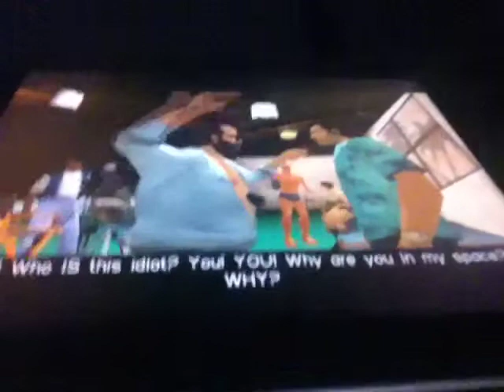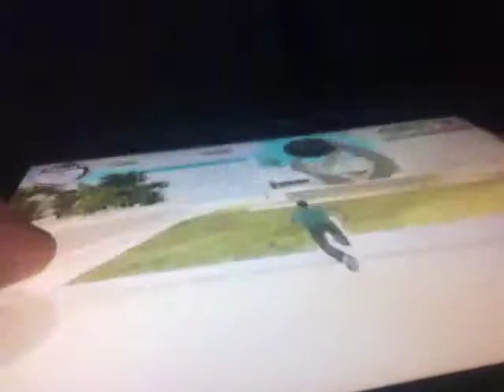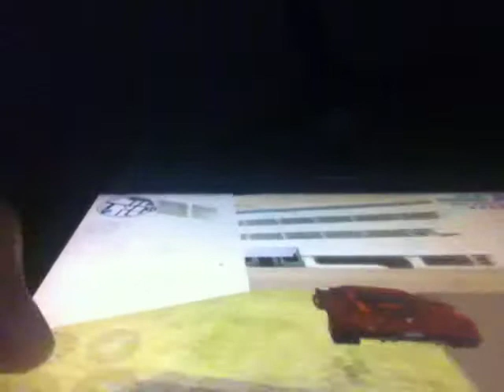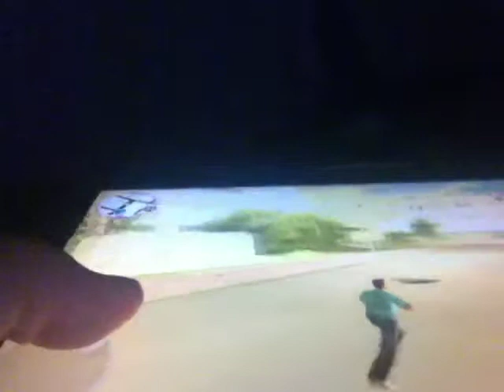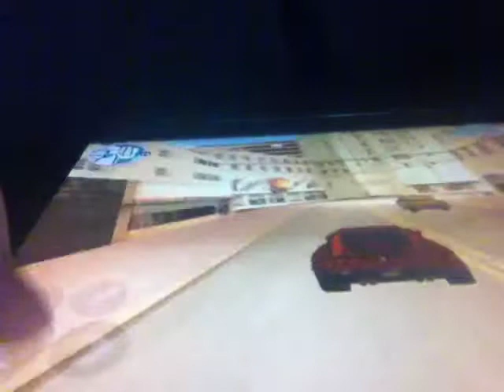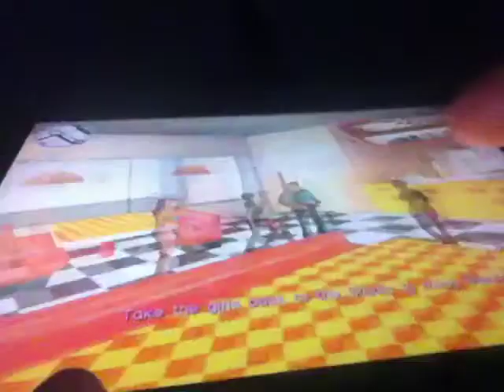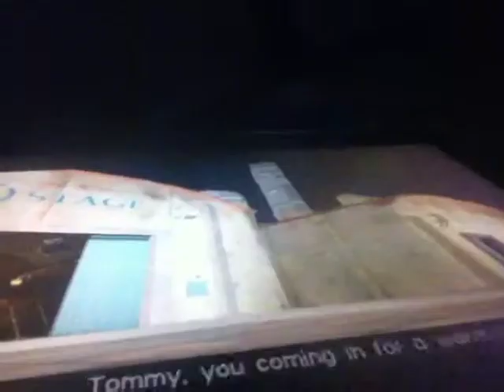Gta vice city remake steve Scott/ film studios 1/4 recruitment drive